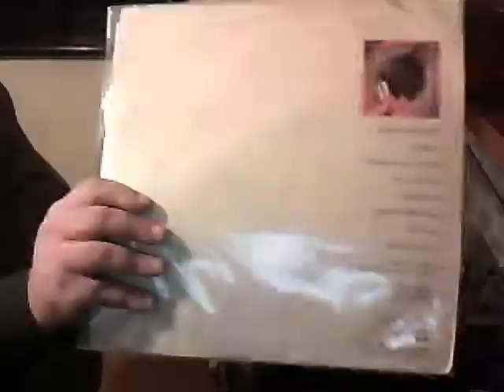D D U C Z R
DÉCIMAS DE UM CANTADOR - ZÉ RAMALHO (1987)

Toca discos Audio Technica ATLP 120 USB

Cápsula e Agulha AXXIS I

Excelente disco deste cantor nordestino, inconfundível pela sua voz e estilo únicos. Vale a pena curtir.